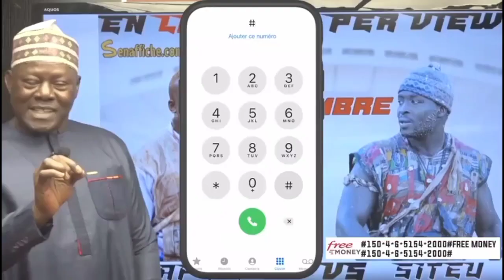Forme actuelle de Balla Gaye Masse ou Force? "Moussiba dina am sou..." Selon Dieylani Pouye